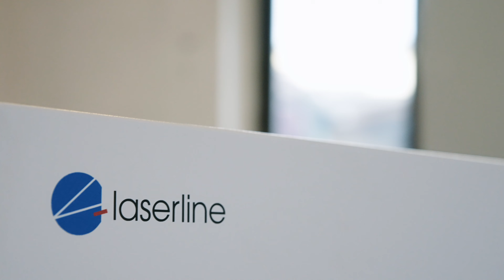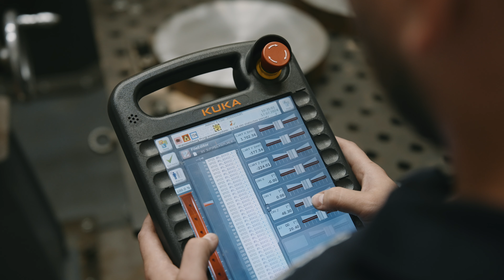Effiziente Laserbeschichtung von Verbundgleitlagern bei ADMOS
Pulverauftragschweißen mit Diodenlasern reduziert Energie- und Materialaufwand

„Das Laserauftragschweißen ist für uns nicht mehr wegzudenken.“ Jörg Hosemann, Leiter technische Entwicklung bei der ADMOS Gleitlager GmbH, hat zusammen mit seinem Team einen neuen Weg zur Beschichtung von Verbundgleitlagern eingeschlagen: Um Bauteile mit unterschiedlichen Größen und Geometrien flexibel beschichten zu können, ersetzt das Unternehmen klassische Schleuder- oder Standgussverfahren zunehmend durch Pulverauftragschweißen mit Laserline Diodenlasern. Mit dem Laser konnte nicht nur 70 Prozent des Materialeinsatzes von Buntmetallen reduziert, sondern auch 90 Prozent Energie eingespart werden.

Wir haben Ihr Interesse an der Laserbeschichtung geweckt?